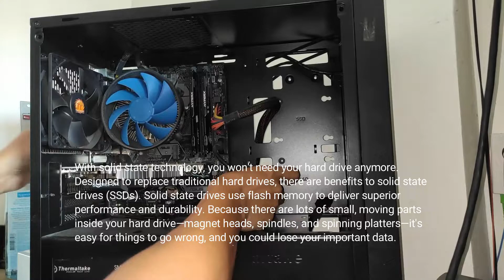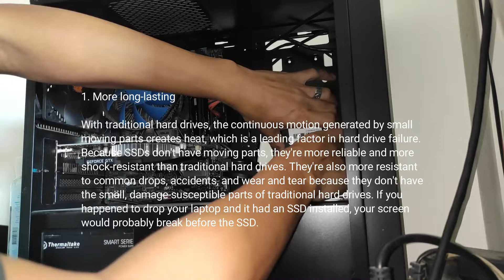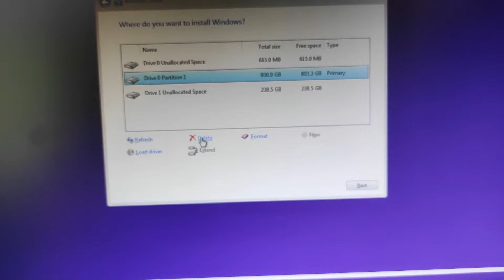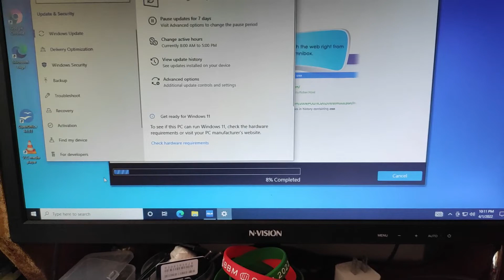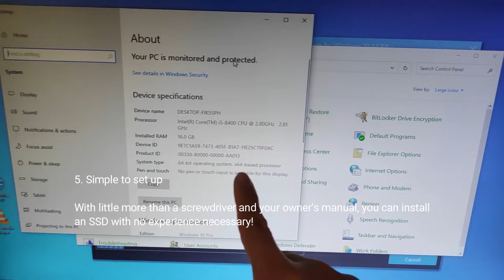What are the benefits of solid-state drives?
With solid state technology, you won't need your hard drive anymore. Designed to replace traditional hard drives, there are benefits to solid state drives (SSDs). Solid state drives use flash memory to deliver superior performance and durability. Because there are lots of small, moving parts inside your hard drive—magnet heads, spindles, and spinning platters—it's easy for things to go wrong, and you could lose your important data.
If you're looking to keep your data safe and improve the performance of your system, here are five reasons why you should consider an SSD.
1. more long-lasting
With traditional hard drives, the continuous motion generated by small moving parts creates heat, which is a leading factor in hard drive failure. Because SSDs don't have moving parts, they're more reliable and more shock-resistant than traditional hard drives. They're also more resistant to common drops, accidents, and wear and tear because they don't have the small, damage-susceptible parts of traditional hard drives. If you happened to drop your laptop and it had an SSD installed, your screen would probably break before the SSD.

2. Faster
Without moving parts to slow your computer down, SSDs aren't just faster; they're ready to go when you are. SSDs offer instant-load performance, meaning faster boot times, faster application loading times, and better system responsiveness.

3. Less difficult to transport
Because SSDs weigh less than hard drives, they're more mobile-friendly, making your laptop lighter and easier to carry. With lightweight components and solid construction, SSDs are better suited for the rigors of constant travel.

4. More effective
An advantage of SSDs is that they have no moving parts. As a result, they require less power to operate, which means you'll get a longer life. They're even quieter, too.

5. Simple to set up
With little more than a screwdriver and your owner's manual, you can install an SSD with no experience necessary!

So why choose an SSD drive? Solid state drives deliver faster load times for games, applications, and movies. Furthermore, thanks to the technology they employ, SSDs are relatively light and are more portable, being able to withstand movement and droppage. Another benefit is that solid state drives use less energy, allowing computers to run cooler.